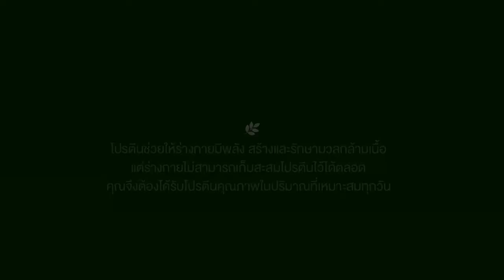นิวทริไลท์ โปรตีน ผลิตภัณฑ์เสริมอาหารยอดขายอันดับ 1 ของโลก